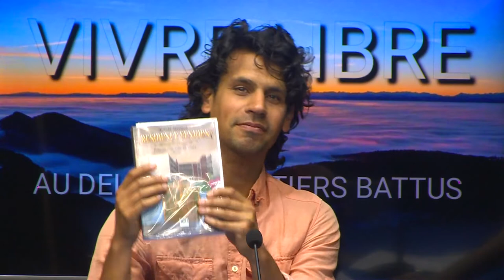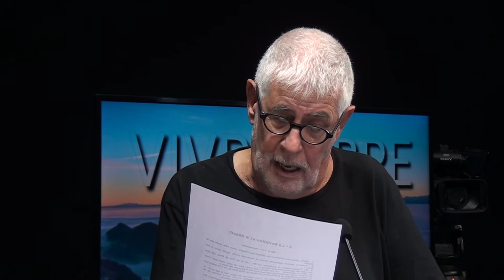677 "L'action d'une société triomphante qui oublie l'essentiel" émission 99 VIVRE LIBRE( 1ère / 3)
L'action d'une société triomphante qui oublie l'essentiel ... les propos de l'auteur  Arnold Jaccoud

 Invité: Arnold Jaccoud, Auteur et psychosociologue ( 1ère PARTIE / 3)

Une émission de  Guy ROGER et de Farzad FELEZZI.
VIVRE LIBRE au-delà des  sentiers battus, est une émission  télévisée sur   «Télé kréol » elle est diffusée tous les mardis à 18 h et  à 00 h à l'île de la Réunion  974 .Voici une playlist des émissions précédentes

Pour participer à l’émission  contacter le 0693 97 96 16